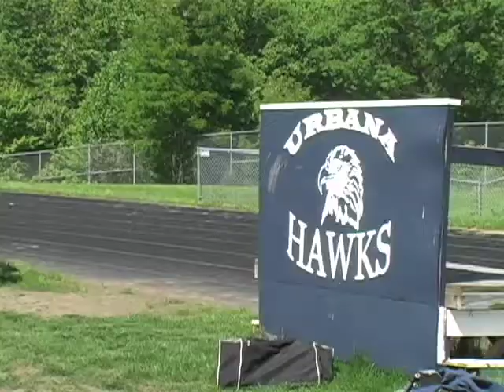uhs0520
Urbana High boys lax in state final